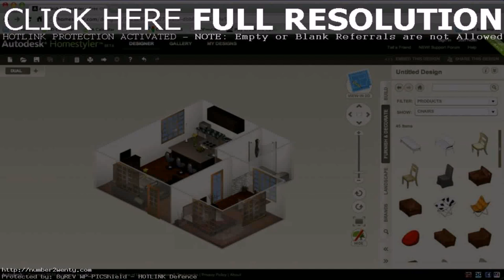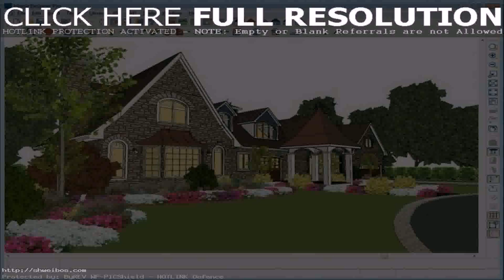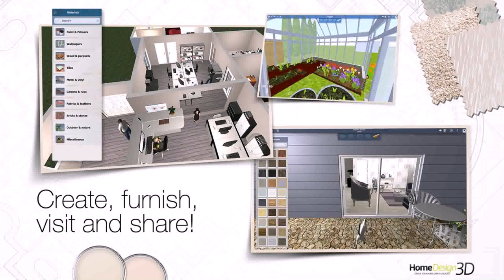Design Your House Games Online (see description)